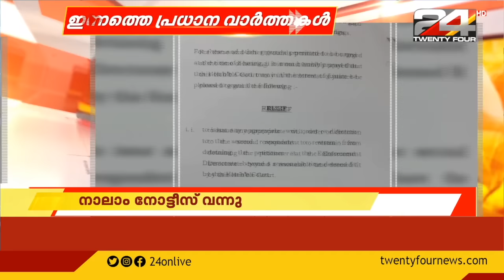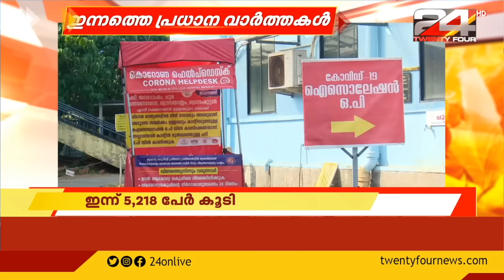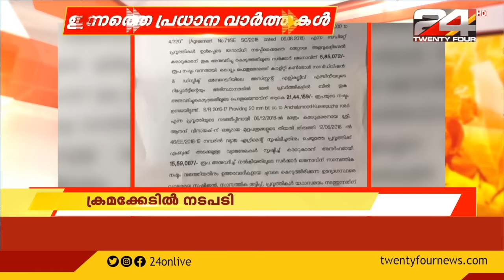ഇന്നത്തെ പ്രധാന വാർത്തകൾ | 15 DECEMBER 2020 | 24 NEWS